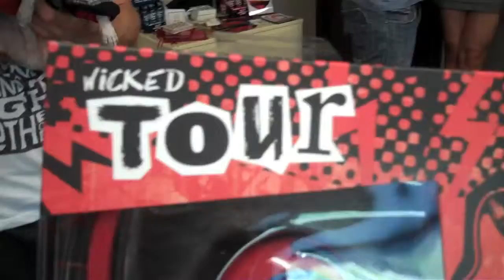Otherwise in The Backstage Artist Lounge Showroom with Wicked Audio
Otherwise checks out all the new gear from Wicked Audio in the Backstage Artist Lounge Showroom!